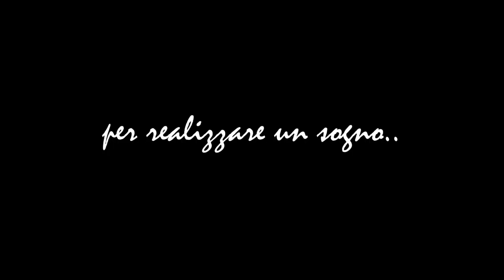Videoclip ufficiale XKAP1111 " Una traccia per L' Italia".. di Pierandrea Patrucco.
Video maker By matteo falcone